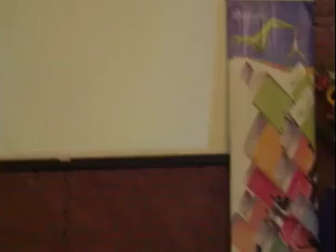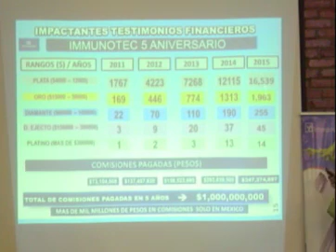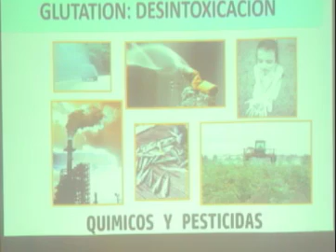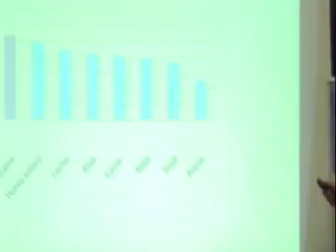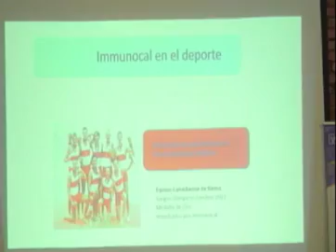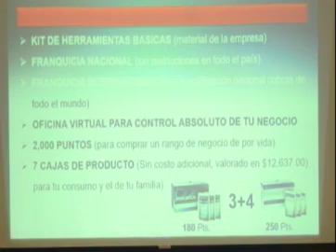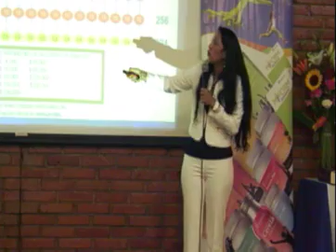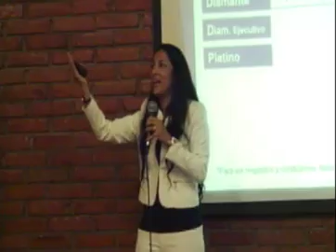Junta de Oportunidad Martes 9 de Agosto "Equipo Camino al Diamante Guadalajara "